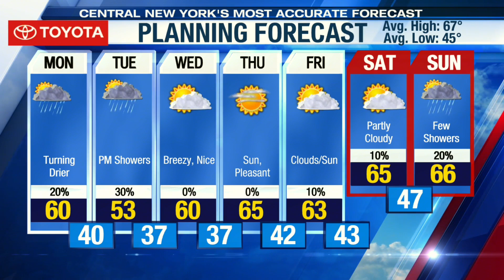Storm Team Forecast: 5PM Sunday 5-9-21